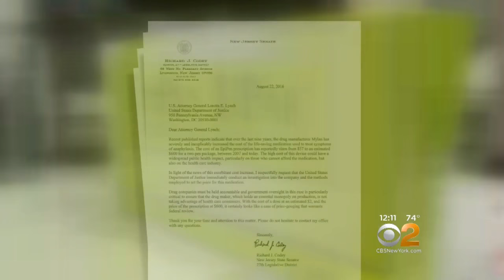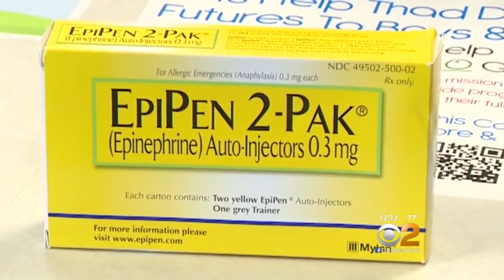EpiPen Price Hike